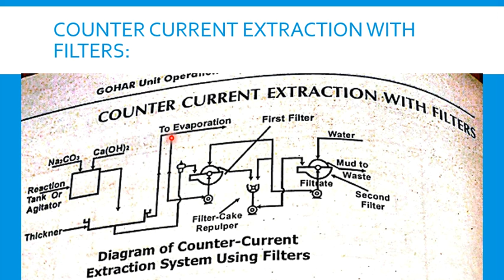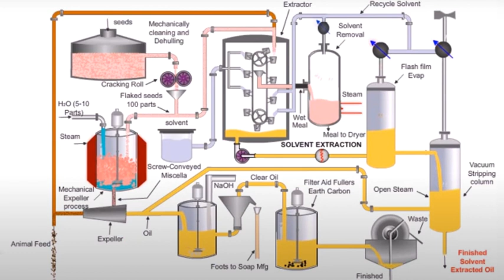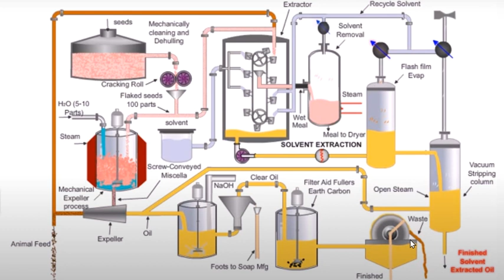Extraction by Counter Current Extraction with Filters - (4/5)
This video will show you the Construction and working of Counter Current Extraction with Filters.